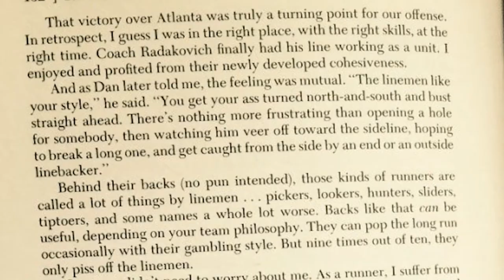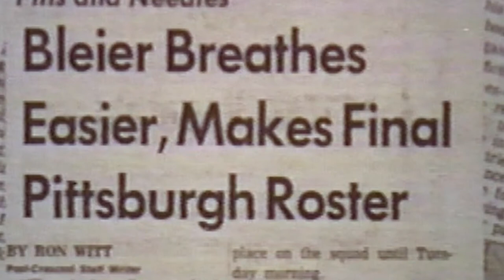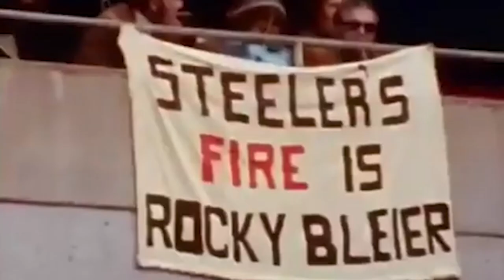ROCKY BLEIER y la GUERRA de VIETNAM: HISTORIA REAL del corredor de los STEELERS de PITTSBURGH 🏈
Te contamos la historia de Rocky Bleier. Este ex jugador de los Pittsburgh Steelers sobrevivió a la guerra de Vietnam y tuvo el coraje para regresar a los emparrillaos a pesar de ser herido en su estancia con el ejercito.